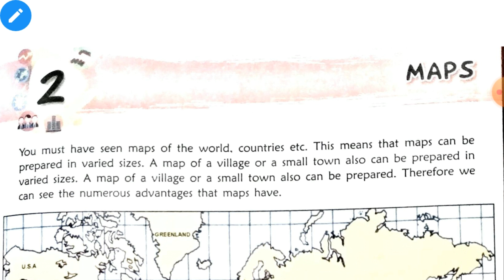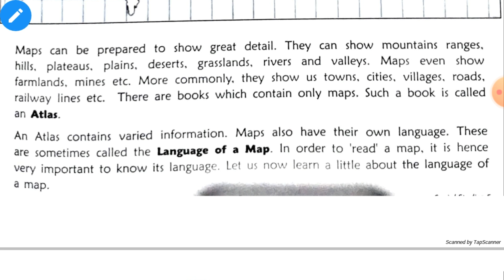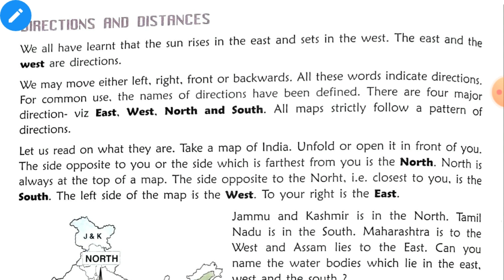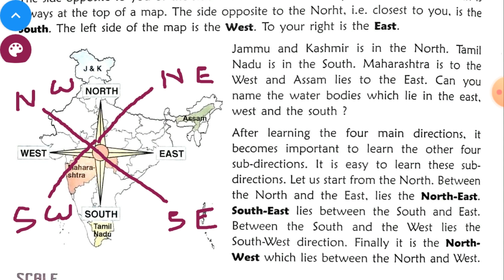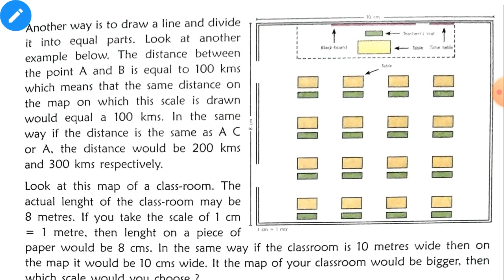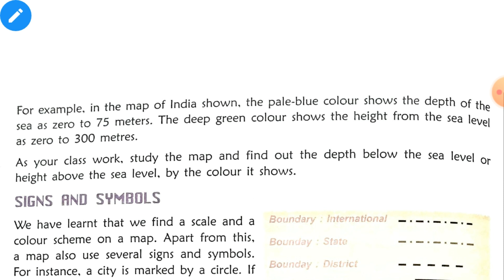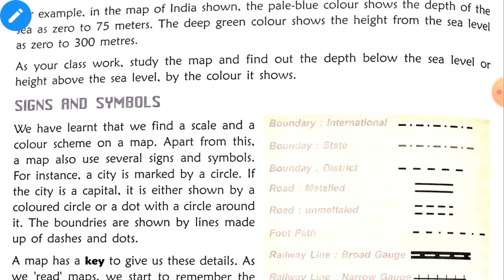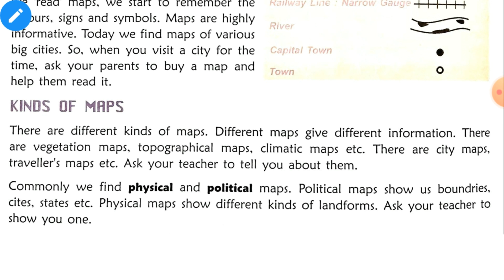L3| LESSON -2 |N.B.S PUBLIC SCHOOL | SOCIAL SCIENCE | CLASS-5